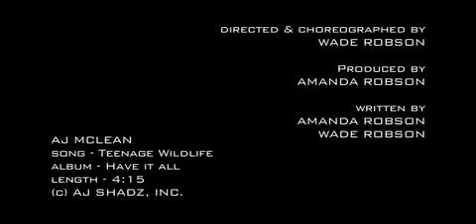AJ McLean - Teenage Wildlife